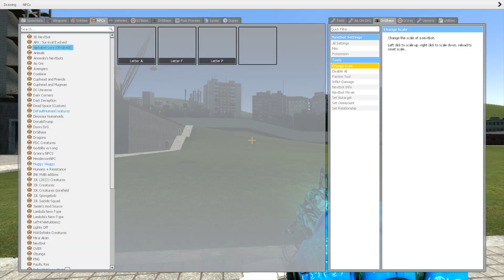New update Jumpscares Rainbow Friends vs All New Alphabet Lore in Garry's Mod!!